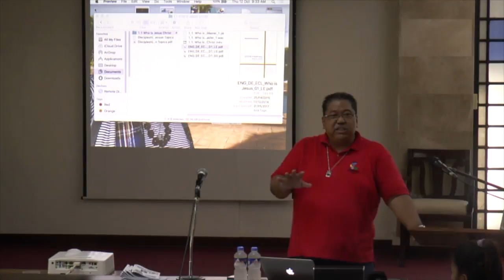Frontiers A11 OFW Strategy